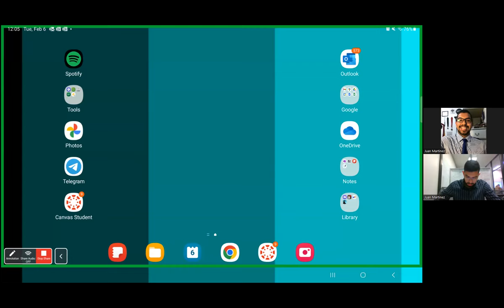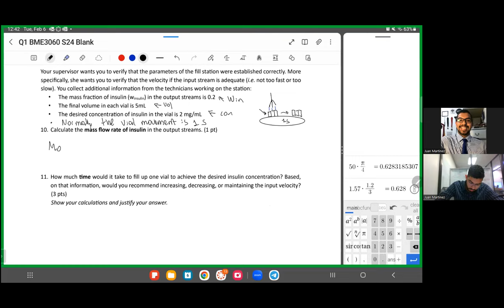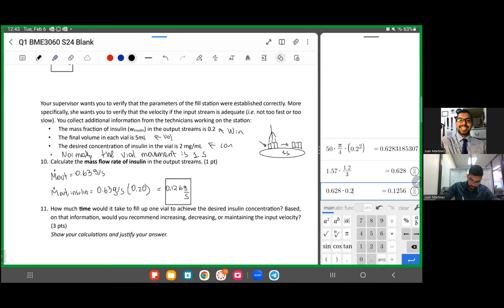BME Fundamentals | Quiz 1 review | System of interest analysis and calculations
In this video, I go over the solutions of Quiz 1. In this video, we discuss how to define a system, and its boundary, calculate its mass flow rates, and volumetric flow rates, and analyze the results we get.